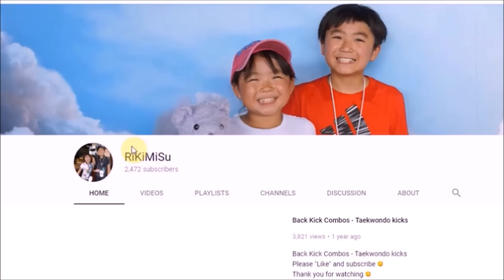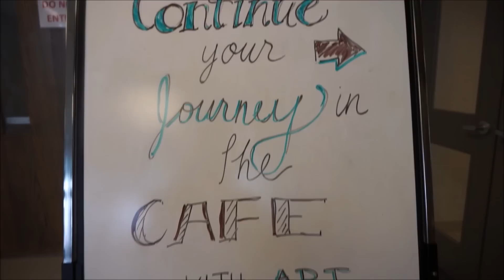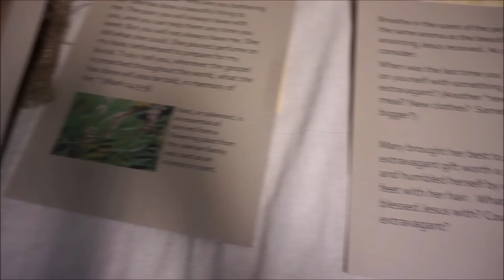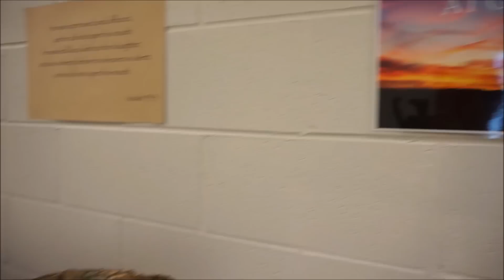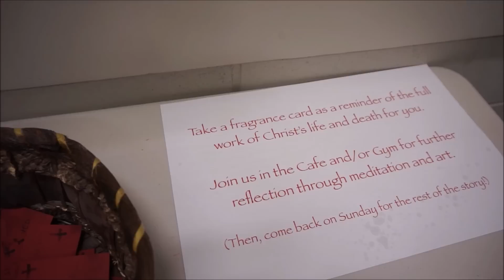Easter Weekend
"좋아요"를 구독하고 😊
을 구독하십시오.
지켜 줘서 고맙습니다.

「好き」と😊を購読してください
😊を見ていただきありがとうございます

Equipment we use:
Canadian Shopping portals: